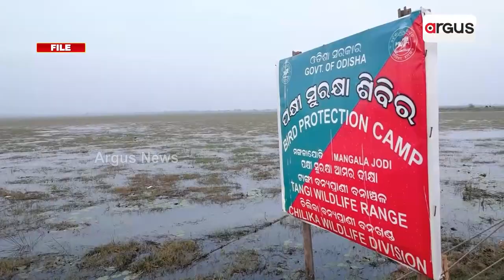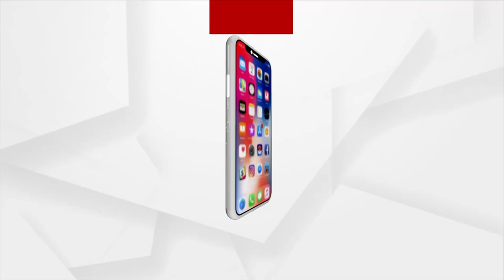Migratory birds yet to turn up Chilika